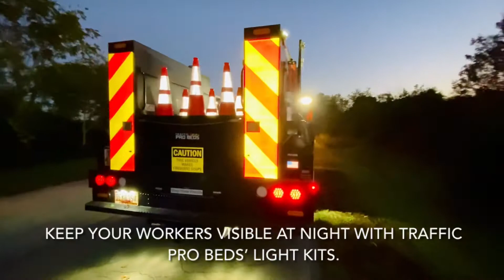Light kits - Traffic Pro Beds